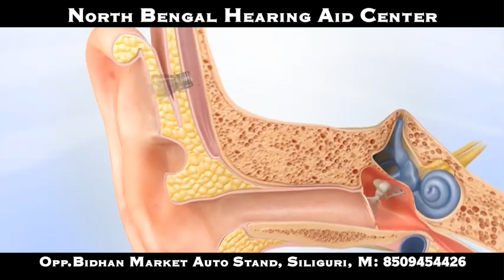Fast News | North Bengal & Sikkim | 29th November 2022